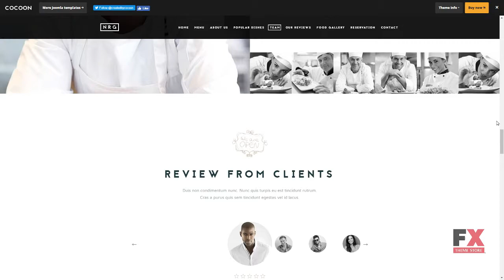NRGrestaurant - Restauranteur and Catering Template Carlton Br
Software Version Joomla 3.4.x, Joomla 3.3.x, Joomla 3.2.x, Joomla 3.1.x

 Columns 4+

 Layout Responsive

 Tags bakery, burger, cafe, catering, chef, clean, cooking, diner, dining, food, menu, one page, pizza, responsive, restaurant